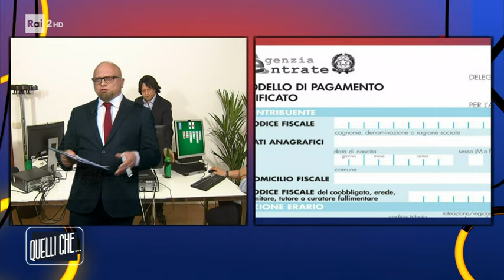Maicol Dubbio e le previsioni sul prossimo inquilino al Quirinale - Quelli che il lunedì 1/11/2021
- Chi sarà il prossimo Presidente della Repubblica? I sondaggi di Maicol Dubbio provano a fare chiarezza